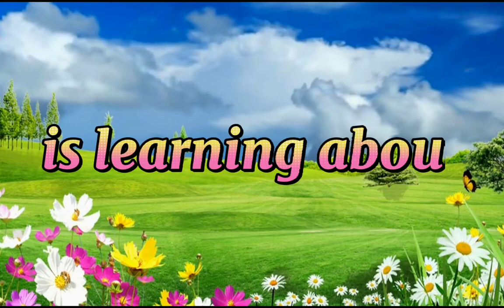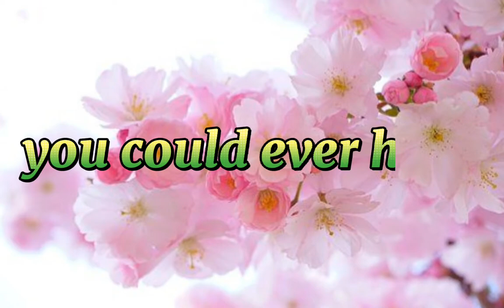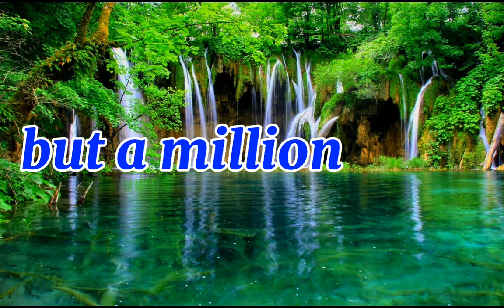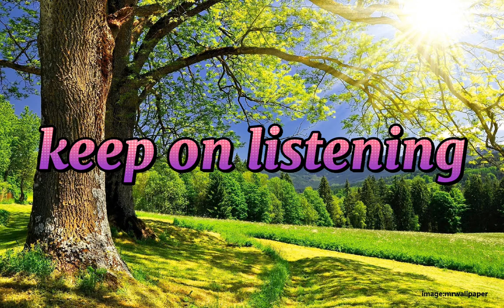RELAXING MUSIC [ NO COPYRIGHT ]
Relaxing Music
Calming Music+Motivation Words for Moms